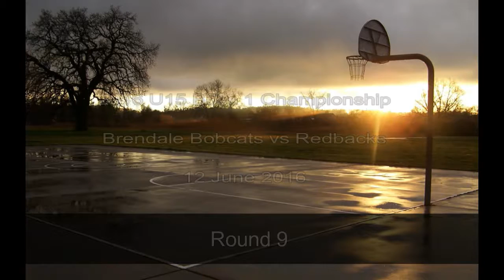2016 U15 Boys1 Championship Season Round 9 Bobcats vs Redbacks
2016 U15 Boys1 Championship Season Round 9 Bobcats vs Redbacks
Boondal Sports Complex
12 June 2016